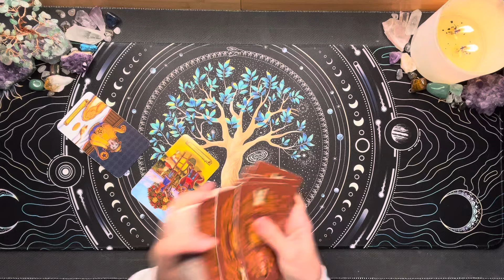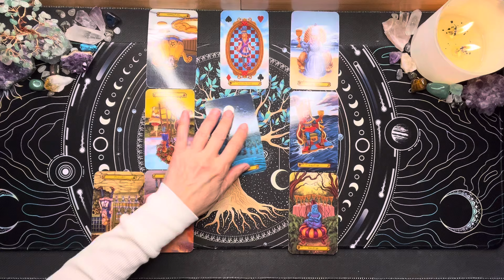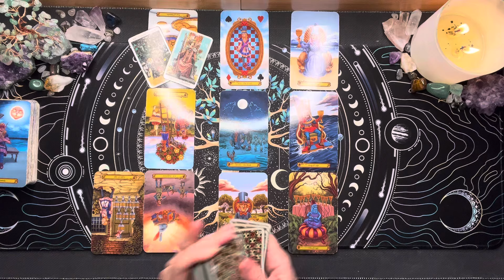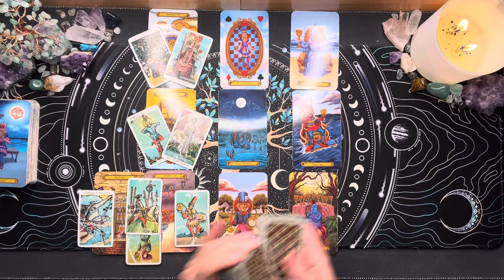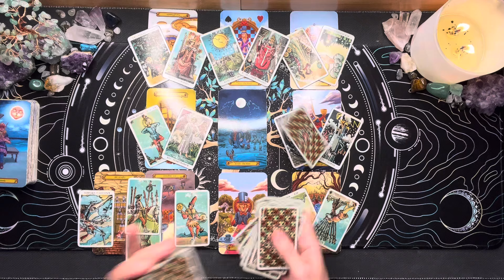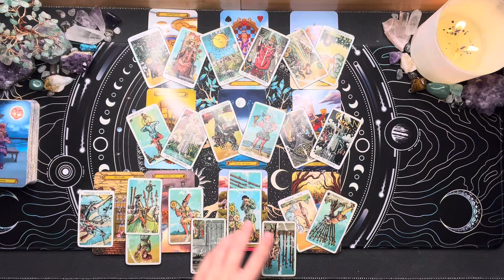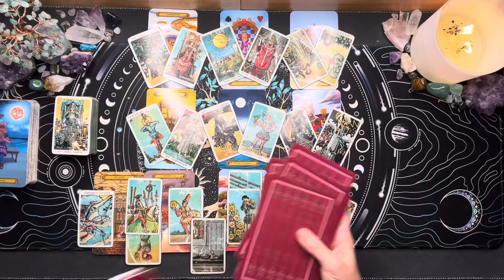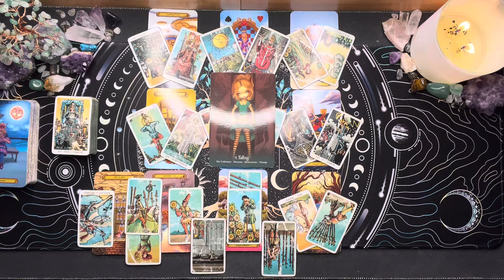Capricorn 💖 Rapid Change Is On The Horizon But It Will Require Patience & Commitment 💞 October 2024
Calling all Capricorns! October 2024 brings rapid change in love, but patience and commitment are key. Check out your tarot reading now! 💖💞

Thanks for checking out your Weekly Capricorn Tarot Reading for October 2024. This is a general reading and may not resonate with everyone. Take what resonates with you and leave the rest for someone else. Thanks for stopping in and enjoy your Capricorn Tarot Reading!